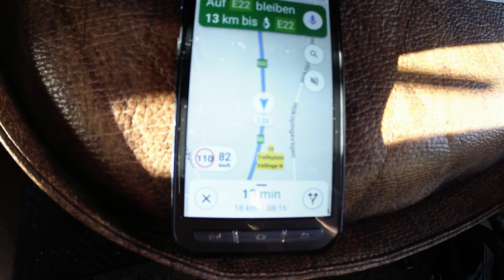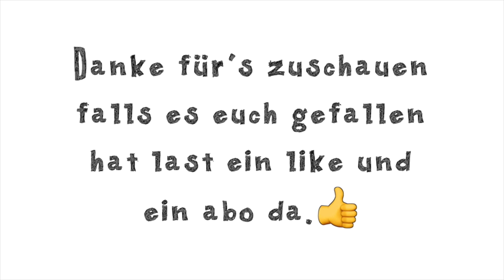Mit dem Wohnmobil nach Schweden 🇸🇪 11 und letzter Teil. Reisebericht, [Doku] [HD]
Hey liebe Freunde,

willkommen zur meiner Wohnmobil Reise nach Schweden Teil 11

Heute sind wir am Ende einer langen Reise angekommen.

Euer Ralf